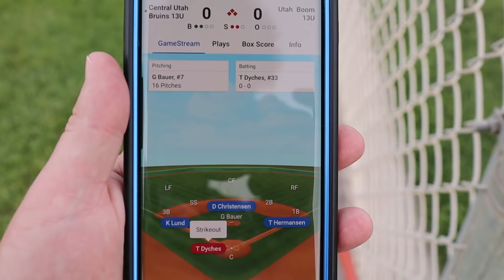FIRST T-BALL GAME, SOFTBALL, and 4 BASEBALL GAMES!!! ⚾️🥎